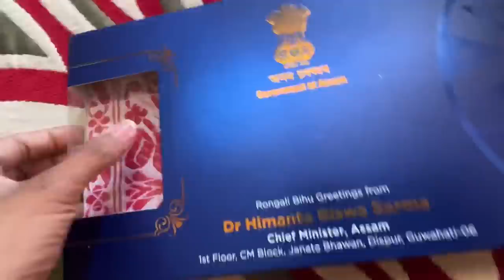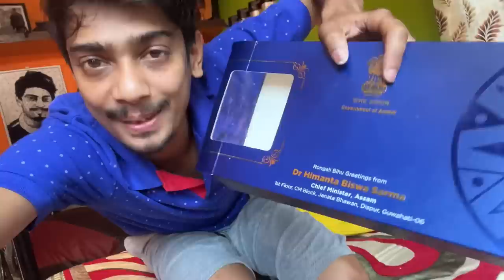Bihu Gift from Himanta mama - আৰু আহি আছে THAR 🚘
Muuchstac Skin Lightening Oil & Ocean Face Wash:-

Muuchstac Skin Lightening Oil and Ocean Face Wash Dubai

Amazon.ae (Skin Lightening Oil)

Amazon.ae (Face Wash)